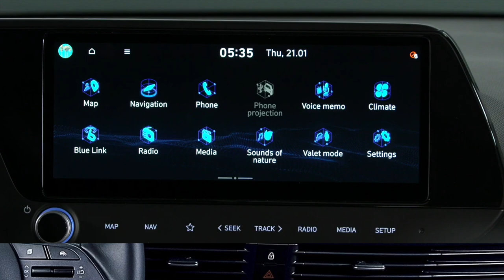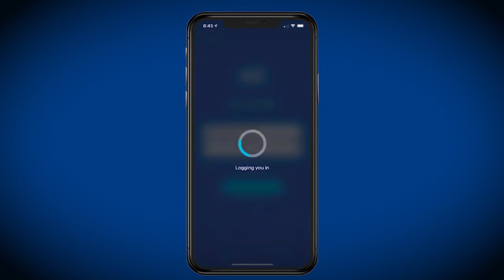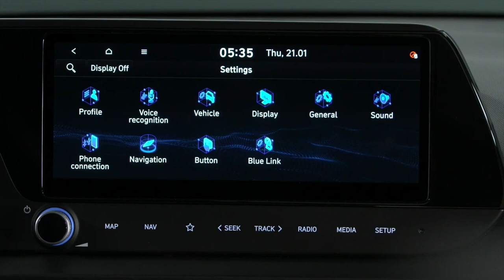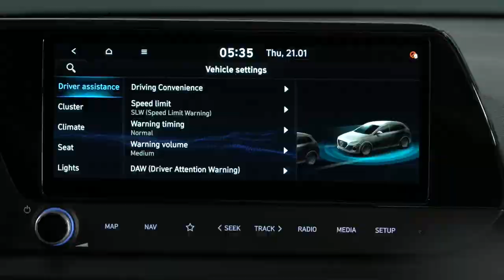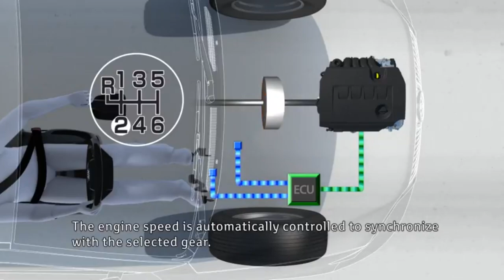YENİ HYUNDAI BAYON 2021 - TÜM DETAYLAR! - 1.0 T-GDi - iMT ŞANZIMAN NEDİR? EN UCUZ YERLİ B SUV!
Yeni Hyundai Bayon. Kocaeli Hyundai ASSAN fabrikalarında üretilip ardından tüm dünyaya ihraç edilecek olan ‘en ucuz’ ‘yerli ve milli’ küçük sınıf crossover SUV modelimiz.

Aslında hiç de yabancı olmadığımız ve yine küçük B sınıfında başarılı şekilde mücadele eden yeni Hyundai i20’nin alt yapısını kullanan yeni Bayon, uygun fiyata crossover deneyimini yaşatmasının yanı sıra, gelişmiş güvenlik ve sürücü yardımcı özellikleriyle de sınıfında fark yaratmayı başarıyor.

Dış tasarımında, abisi Kona ile olan büyük benzerliği, yeni Bayon’a alışma sürecinde bize yardımcı oluyor. Bununla birlikte iç mekanda yer alan BOSE Premium ses sistemi, kablosuz şarj standı, mavi renk ambiyans aydınlatmalar ve çok daha fazlası ile kullanıcı odaklı bir deneyimi bizlere yaşatıyor.

En büyük yenilik ve fark ise motor seçenekleri ve şanzıman özelliklerinde yaşanıyor.

Tüm detaylarına videomuzdan ulaşabileceğiniz bir adet tam benzinli ve bir adet hibrit motor teknolojili olmak üzere iki adet motor seçeceğine sahip olan Yeni Hyundai Bayon’da, şanzıman tarafında kullanılan ‘Akıllı Manuel Şanzıman (IMT)’ ile pazarında rakipsiz olma özelliğine de kavuşuyor.

‘Akıllı Manuel Şanzıman (IMT) Nedir? Nasıl Kullanılır?’ Sorularının tüm cevabı ve yeni Hyundai Bayon hakkındaki tüm detaylar videomuzda.

• 2021 YENİ HYUNDAI ELANTRA - N LINE - YENİ TOYOTA COROLLA - APEX VE COROLLA CROSS - YENİ 1.5 MOTOR

• 2021 YENİ RENAULT MEGANE SEDAN - YENİ FİAT EGEA AİLESİ VE EGEA CROSS - 1.0 GSE T3 - 1.0 TCe

Kamera: Onur KANDEMİR @onurkandemir_
Sanatçı: Sefa KANDEMİR
Parça Adı: Nature Port  (Her Türlü Yayın Hakkı Sefa KANDEMİR'e Aittir. ®)